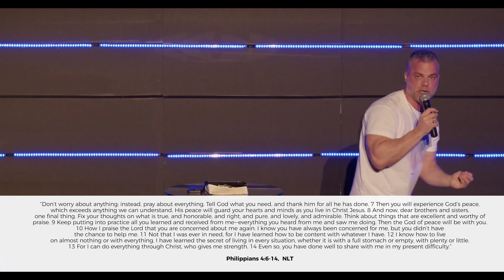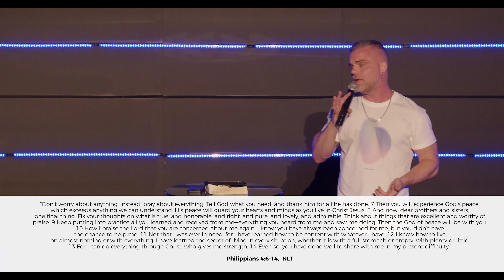You Can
Welcome to our Kingdom Culture Live